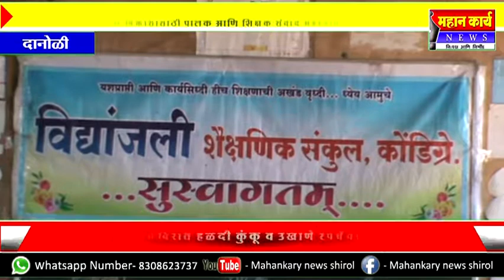विद्यांजली विद्यामंदिरात हळदी कुंकू व उखाणे स्पर्धेचा कार्यक्रम संपन्न.